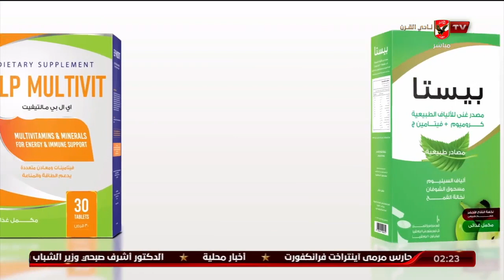مخاطر زيادة الوزن على صحة الجسم مع د. دينا أبو السعود وكورس التخسيس الصحي بيستا والمكمل ELP Multivit